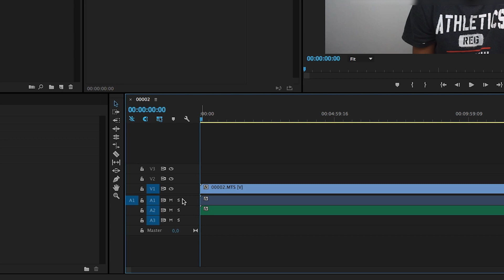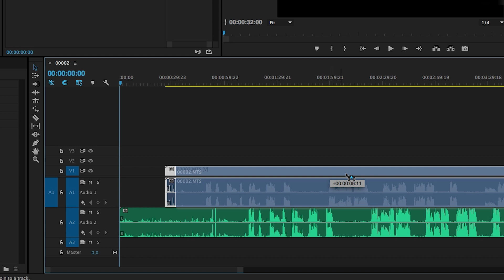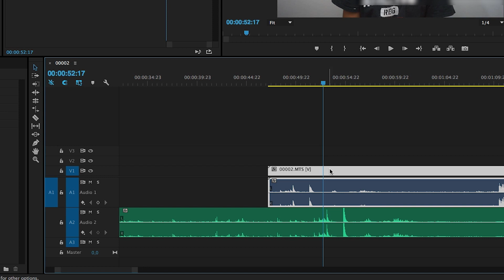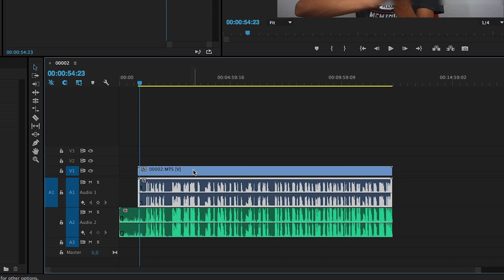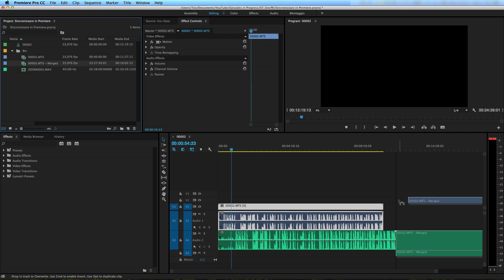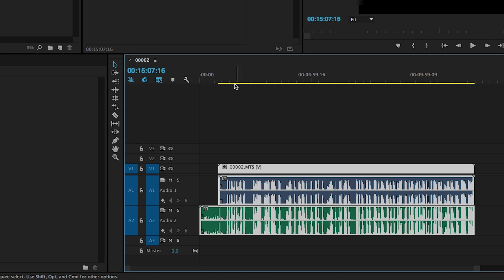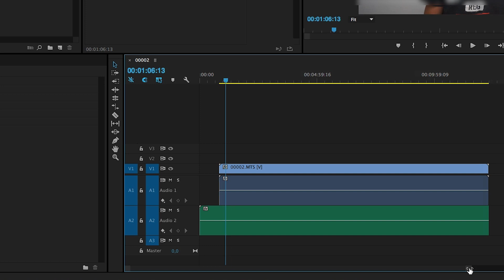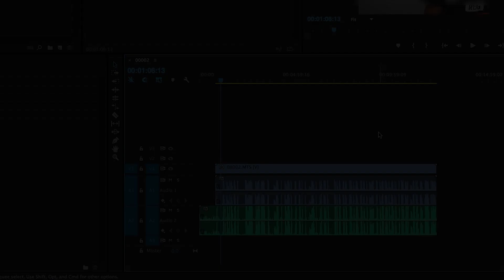SINCRONIZZARE AUDIO e VIDEO • Adobe Premiere Pro Tutorial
In questo video vi mostro come sincronizzare tracce audio e tracce video DIRETTAMENTE in Adobe Premiere Pro!